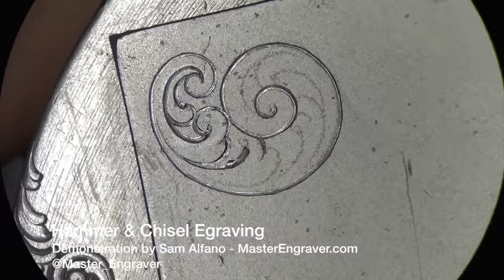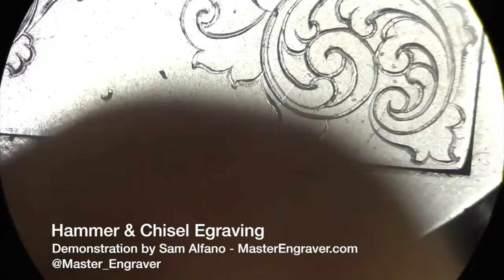Hammer & Chisel 2016 demonstration by Sam Alfano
Hammer & chisel engraving while sitting using a stereo microscope.